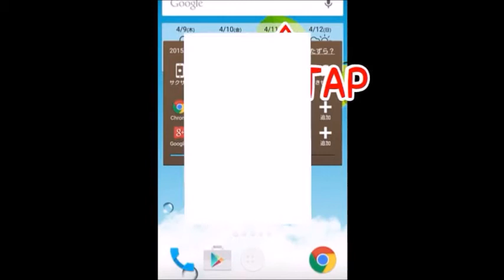待受のアイコンがスッキリ ぺそぎん ランチャー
「ぺそぎん」のランチャーアプリの紹介動画です。